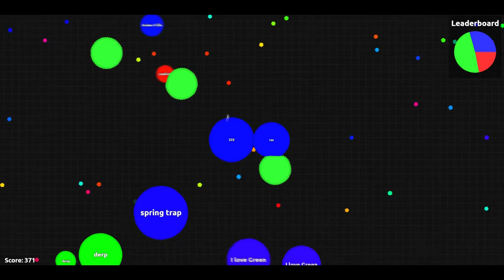Agar.io Free To Use Gameplay (20)